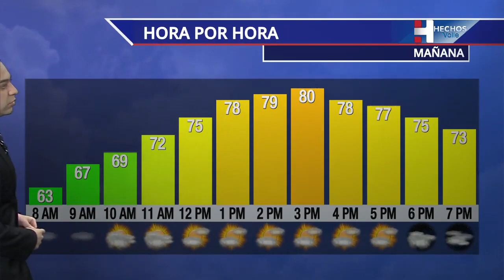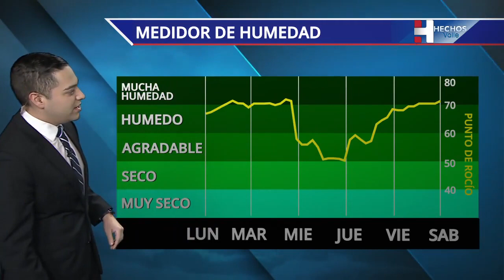youtube video #-CVAfx8wHWg